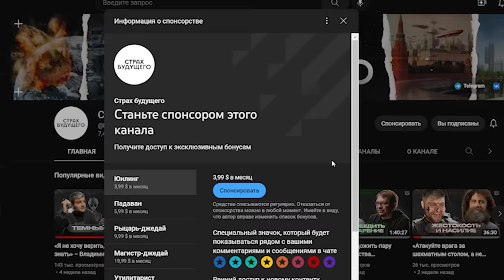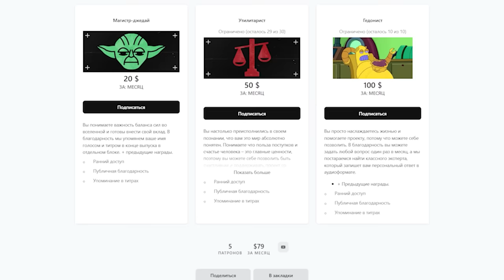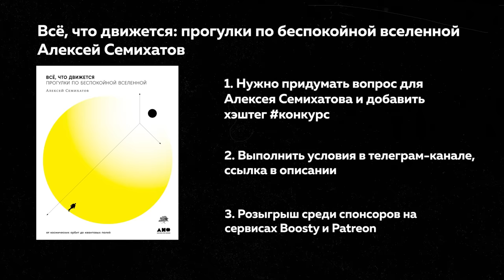«Мы изучаем не реальность, а фрагменты реальности» – Алексей Семихатов | Страх будущего #12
В этом выпуске подкаста «Страх будущего» мы поговорили с Алексеем Семихатовым, доктором физико-математических наук и популяризатором науки. Автором книги «Всё, что движется: Прогулки по беспокойной Вселенной. От космических орбит до квантовых полей.». Мы обсудили физику, вселенную, теорию всего, как наука работает с реальностью и моделями, почему нас таки интересуют черные дыры и в чем их загадка. Квантовую физику и теорию струн и является ли квантовая теория детерминистической теорией и многое другое.

Bitcoin: 17v3LzVgN4MeTAjgvYu1hvjWbKX9XLvBPs
Bitcoin Cash: qztzr6xu55szas9lsr3vwf87q9shym89mudjyzrcj8
Ethereum: 0x044BFaee1EB9366dF9F6ed5065884eBc090eb0eE
Litecoin: LL2iwJdHgv4oqnwMLnqMafhffUnV5LBHsS

Нас поддерживают: Tim Kolotov, Alexander Lebedev, Dmitrii Komarevtsev, Enspero, Lyu007, Vitaly Z., Наталия Кащеева, Gennadiy Shuster, Gearoffortune, INK, Prfctn, Ranis Zaripov, Star_future, Татьяна Орлова, Anna Dudareva, ZeddyQQ, Star_future, 000, Alexandra Anisimova.

«Страх будущего» – это подкаст о неизвестном, ведь мы боимся того, чего не понимаем. Разбираемся в настоящем и прошлом, чтобы лучше понять будущее.

Меня зовут Илья Абилов. Я медиапродюсер и основатель таких проектов как Vert Dider, SciOne и многих других научно-популярных проектов. Это мое авторское разговорное шоу, где я говорю с экспертами из разных сфер и пытаюсь разобраться в настоящем и прошлом, чтобы испытывать меньше страха перед будущим.

Тайм-коды:

00:00 - Начало.
02:27 - Реклама, которая поможет изменить жизнь.
05:42 - Как полюбить физику. Физики и лирики.
11:38 - Удивительное свойство науки.
15:38 - Поддержка проекта.
16:40 - Наука и модели реальности.
23:30 - Сложные системы, задача трех тел и компьютерные модели.
27:50 - Как мы выбираем модели. Что такое реальность.
40:31 - Полезная реклама.
40:48 - Цивилизации во вселенной: нам повезло?
43:49 - Демаркация науки, фальсифицируемость и научное знание.
49:35 - Теория струн, теория всего и квантовая интерпретация.
01:01:23 - Как мы меняем модели мира.
01:15:06 - Загадка черных дыр.
01:28:53 - Эйнштейн и квантовая теория.
01:37:18 - Эзотерика и детерминизм квантовой теории.
01:41:48 - Блиц.
01:46:02 - Конкурс.